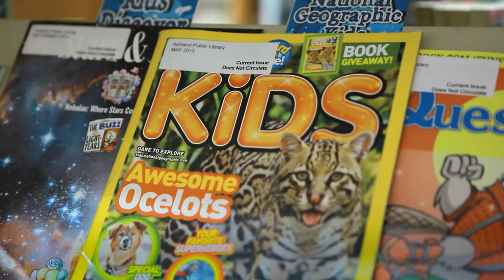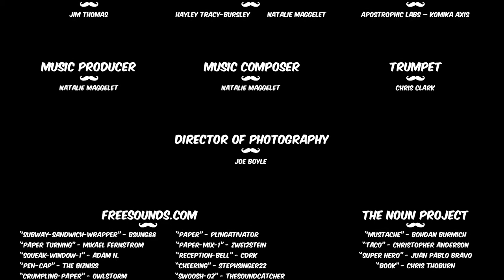"Every Hero Has a Story" - Short Film (Graded)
Every Hero Has a Story is about a "Superhero Library Man" and his nemesis, Mustachio. Who loves mustaches and tacos. Mustachio is tired of living in Library Man's shadow and frames him for the ultimate crime - Stealing the Summer Reading Prizes!
The story, script and idea was written by the talented Natalie - Librarian at Ashland Public Library in Ashland, Ohio of all places. She also produced, directed & co-created all the music in the film. Her counterpart in crime - Hayley, also a librarian came up with the graphics, was in charge of scheduling and production. My role in all this was 3 fold: 1) Provide direction as to what needs to happen to make a short story like this actually happen. Showing the ins and outs of how we can pull off a video in limited time as no one else involved in this film had any experience with video. 2) I was the camera man, director of photography if you will. In charge of all filming and equipment used. 3) I also edited the video, was in charge of the credits and animating the graphics provided by Hayley.
This was a fun project and was particularly enjoyable as there needed to be some serious collaboration with everyone involved to make it happen! It was fun seeing and relying on other peoples' talents shine through to make this video come to life!